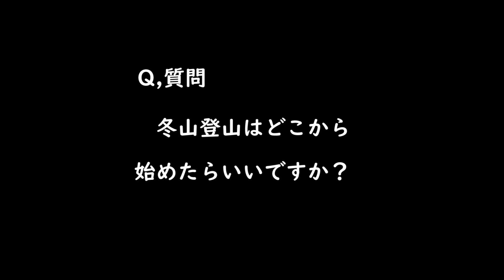冬山登山、どこから始めたらいいですか？